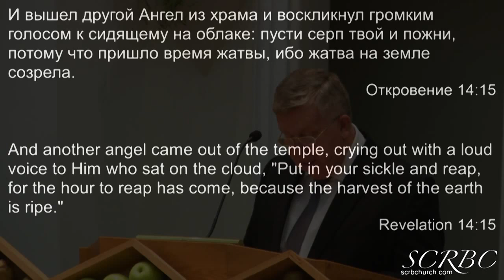Откровение Жатвы. Франц Тиссен. Откр. 14. 13 -16.